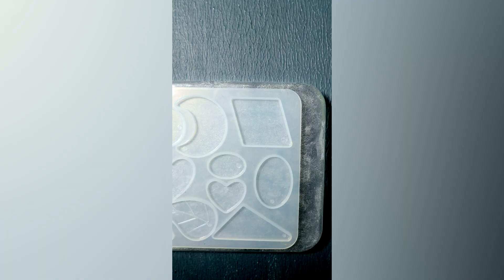5 resin ideas